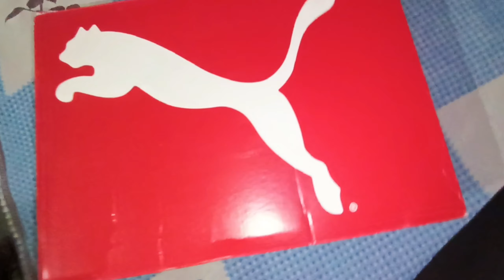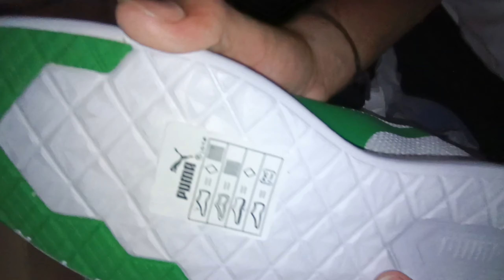I Ordered A shoes Mrp:10k💰🙀! Original (Puma) White&Green edition Premium Quality😎✨!